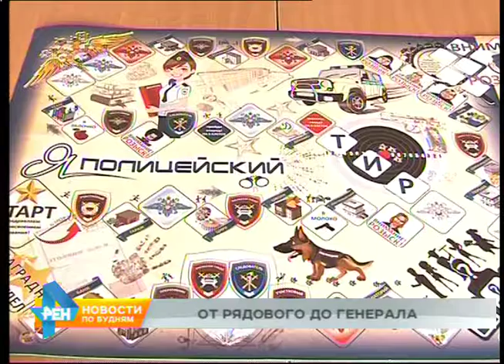Познавательную настольную игру для школьников придумали полицейские региона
А пока одни правила нарушают, другие их изучают. Сегодня в Иркутске ученики 10 класса приняли участие в тестировании новой настольной игры. В течение двух лет в свободное от работы время её создавали иркутские полицейские.

Основная цель в настольной игре достаточно прозаична. Первым дойти до финиша. Вот только попутно для этого придётся расследовать несколько преступлений, познакомиться с основными правилами дорожного движения и узнать ещё массу полезной информации. Каждый участник начинает игру в звании рядового, а заканчивает уже с погонами генерала полиции. В качестве фокус-группы нового полезного развлечения выступили обычные иркутские школьники.

ЮРИЙ ИЛЬЕНКО, сотрудник пресс-службы ГУ МВД России по Иркутской области: "Самую главную цель мы преследуем - это чтобы школьники высказали своё мнение по этому продукту. Такое творчество для нас в новинку, мы никогда игры не создавали, и таким образом мы хотим показать, что быт и служба сотрудников полиции, а также элементарные школьные знания могут вместе воплотиться в игровой форме".